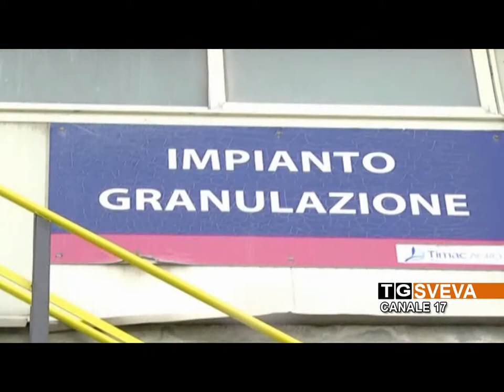BARLETTA | Stop ai licenziamenti Timac Agro